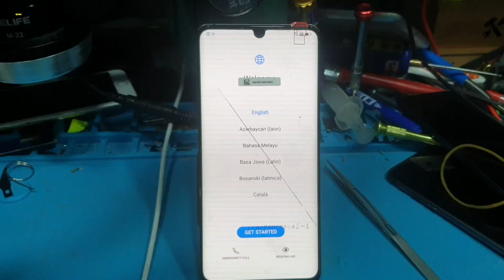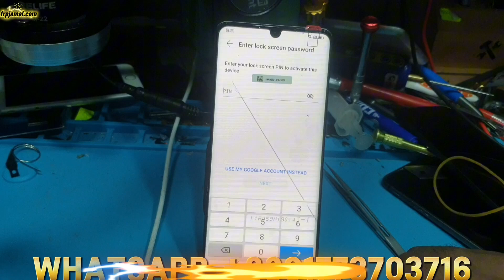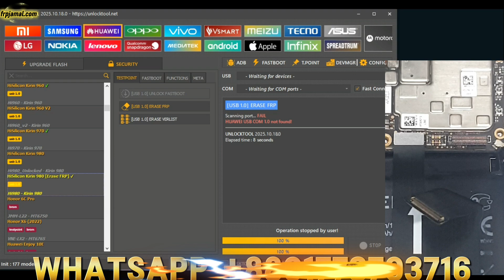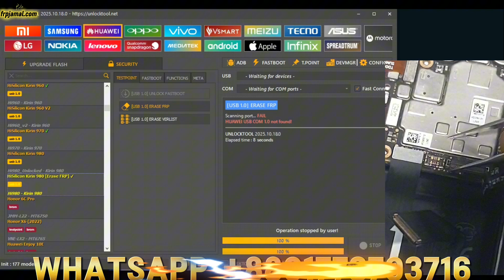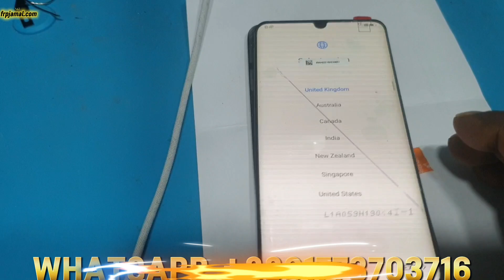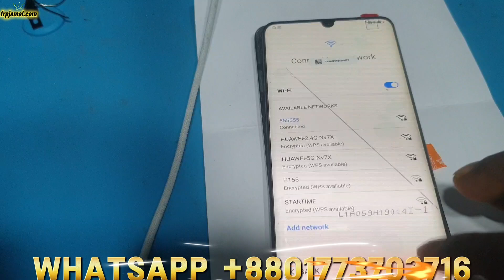Huawei P30 Pro/ Remove FRP/ Unlock Tool/ 👁‍🗨🟢EDL mode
Unlock the potential of your Huawei P30 Pro with our ultimate guide to remove FRP using a trusted unlock tool! 📱🔐 Dive into this easy-to-follow tutorial where we explore the powerful EDL mode that enables seamless unlocking. Whether you're facing the Google Account verification hurdle or just want to reset your device, we've got you covered! 💪 Don’t miss out on insider tips and tricks to bypass FRP like a pro.
huawei p30 pro frp unlock tool test point
huawei p10 plus frp unlock tool
huawei p30 frp bypass ele-l29
huawei p30 lite frp with unlock tool
huawei p30 frp unlock
huawei p30 pro frp bypass unlock tool
huawei p30 pro frp umt
huawei p30 unlock tool
remove frp huawei p30 pro
unlock tool huawei p30 lite
unlock tool p30 pro
p30 pro frp unlock tool
remove frp huawei p30 lite
huawei p30 pro lcd replacement
frp huawei p30 lite unlock tool
p30 pro huawei id remove unlock tool
remove huawei id p30 pro
how to remove huawei id y6p
remove huawei frp
unlock tool firmware backup
huawei p30 unlock google account
huawei p30 pro remove google account
crack unlock tool
huawei p30 pro lcd
huawei dub lx1 frp bypass halabtech
lx9 frp bypass
p30 pro frp bypass 2025 unlock tool
frp huawei p30 pro
frp huawei p30 unlocktool
remove frp p30 lite
y6s frp bypass unlock tool
Huawei P30 Pro, remove FRP, unlock tool, EDL mode, bypass Google lock, smartphone unlocking, Huawei unlock, FRP bypass tool, mobile security, Android unlocking, Huawei tips, phone unlock guide, factory reset protection, P30 Pro tutorial, Huawei troubleshooting, unlock bootloader, tech tips, Android device unlock, mobile tech solutions\